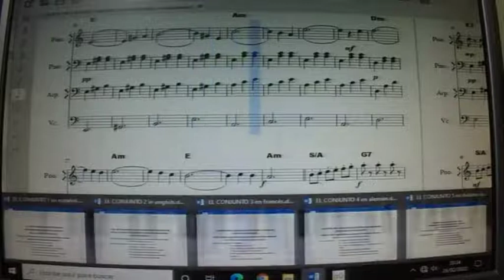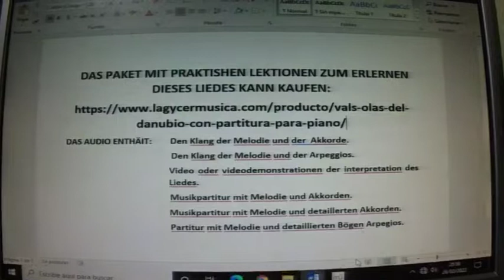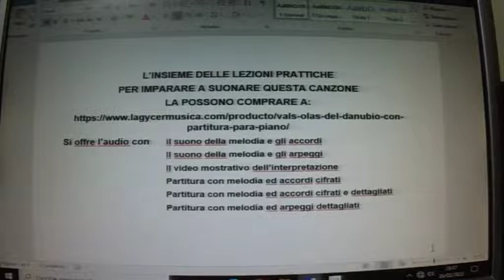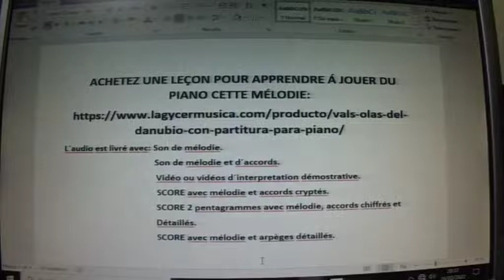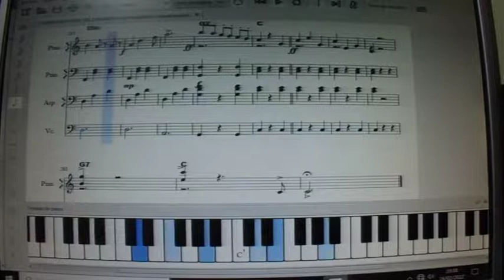VALS OLAS DEL DANUBIO con partitura para piano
VALS OLAS DEL DANUBIO. Ya está la lección dispuesta para que pueda ser comprada por los alumnos que lo deseen, en el enlace de mi web

CURSO DE PIANO ONLINE. Vídeo efectuado para que mis ALUMNOS DE PIANO ONLINE encuentren una buena ayuda a la hora de estudiar e interpretar esta pieza musical. Canal especializado en la “VENTA” DE CLASES PRÁCTICAS  para aprender a tocar el piano de forma amena, rápida, práctica, facilitada, eficaz y moderna, a partir de melodías concretas y con todos los recursos a disposición del alumno. El alumno que compra cualquiera de las clases que están a la venta, se encuentra como si tuviera el profesor de piano en su casa, debido a la gran cantidad de documentación que se le entrega: varias partituras, varios audios y varios vídeos, todo éllo relativo a la melodía objeto de estudio. Los audios y vídeos, al principio, sirven para solucionar las dudas que se le presentan al alumno. Y más tarde, para hacerse un auto examen y comprobar la eficacia del estudio efectuado.